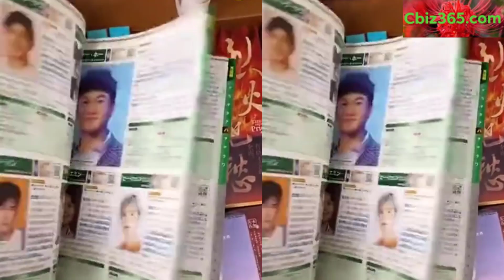Đặng Luân lọt danh sách sao nam Hoa ngữ nổi tiếng ở Nhật Bản! Denglun 邓伦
denglun đặngluân 邓伦 - Đặng Luân lọt danh sách sao nam Hoa ngữ nổi tiếng ở Nhật Bản!

Mới đây tờ Sina đưa tin có nhiều nam minh tinh Trung quốc lọt vào mắt xanh của các tạp chí Nhật Bản, sau đó hot trên Weibo.  Danh sách gồm: Cung Tuấn, Vương Nhất Bác, Tiêu Chiến, Huỳnh Hiểu Minh, Dịch Dương Thiên Tỉ, Chu Nhất Long, Tống Uy Long, Nhậm Gia Luân, Dương Dương, Đặng Luân, Hồ Ca, Trương Chấn, Lý Hiện.

Đặng Luân (sinh năm 1992) là nam thần thế hệ mới của làng điện ảnh Hoa ngữ sở hữu lượng fan khổng lồ. Là một diễn viên nổi tiếng với diễn xuất mạnh mẽ trong bộ phim truyền hình. Để lại ấn tượng mạnh mẽ trong lòng công chúng.

Bên cạnh diễn xuất, anh cũng rất đam mê ca hát và thường xuyên thể hiện những ca khúc nổi tiếng như Tất cả đều là em, Yêu những gì tôi yêu, Rung động, Muốn hát cho em nghe. Chất giọng ngọt ngào và trầm ấm của anh đã “hạ gục” bao trái tim người hâm mộ và góp phần khẳng định sự đa tài của chàng diễn viên trẻ điển trai.